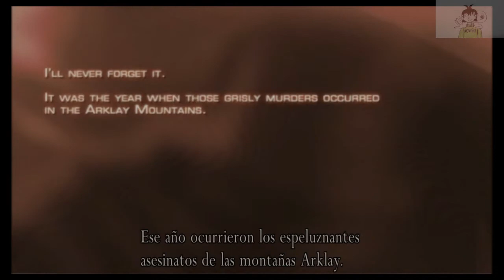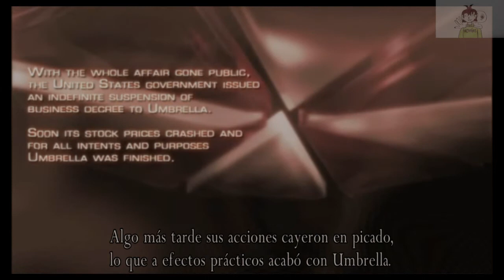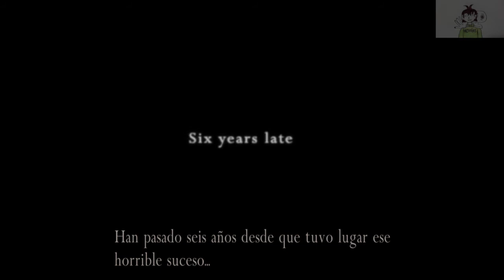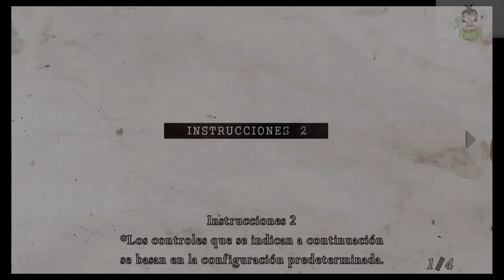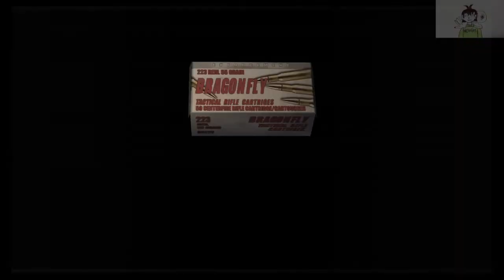RESIDENT EVIL 4 LOQUENDO CAPITULO 1